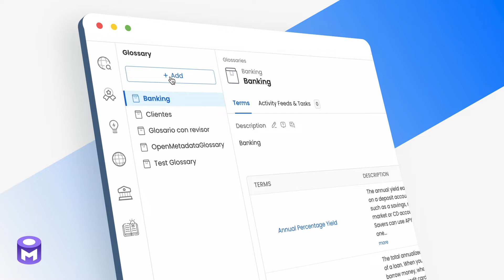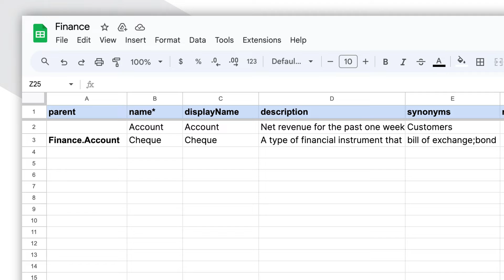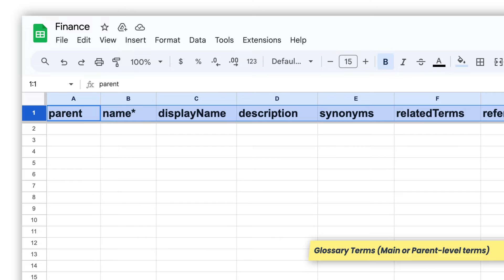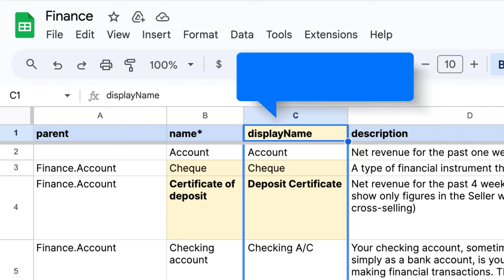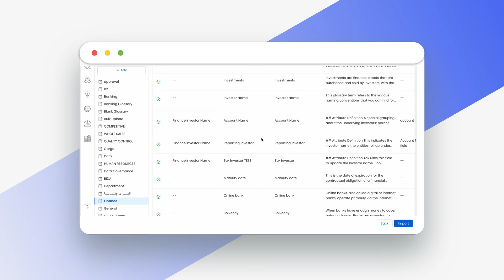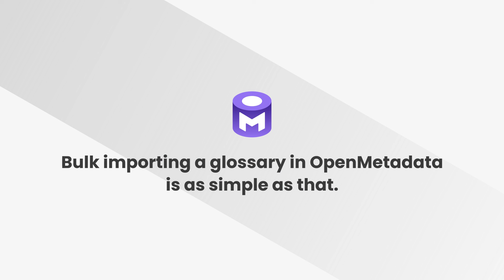How to Bulk Import a Glossary in OpenMetadata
OpenMetadata supports Glossary Bulk Upload to save time and effort by uploading a CSV with thousands of terms in one go. You can create or update multiple glossary terms simultaneously. When bulk uploading, Owners and Reviewers can be defined, who will be further propagated to every glossary term.

*About OpenMetadata:*
OpenMetadata is a unified platform for discovery, observability, and governance, powered by a central metadata repository, in-depth lineage, and seamless team collaboration. Based on Open Metadata Standards and APIs, supporting connectors to a wide range of data services, OpenMetadata enables end-to-end metadata management, giving you the freedom to unlock the value of your data assets. OpenMetadata is an open-source project supported by Collate, Inc. Collate also supports a *SaaS version*